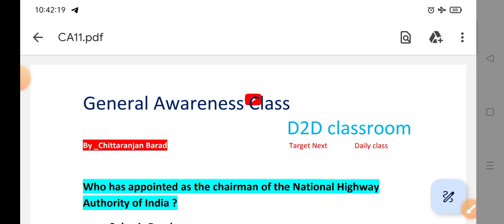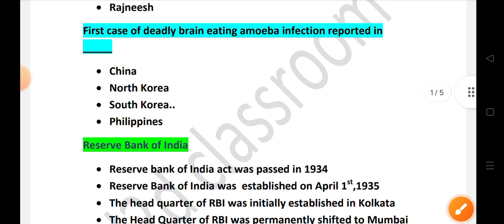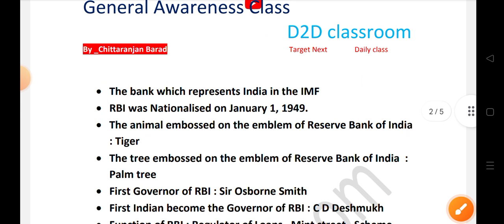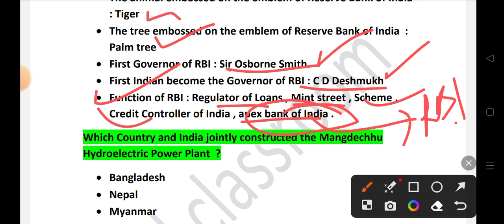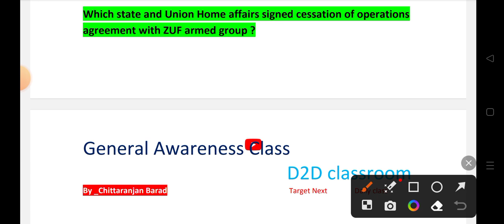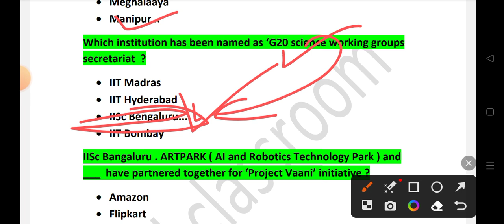important current affairs for OSSSC PEO JA OSSC CGL All exam//class-11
jai hind